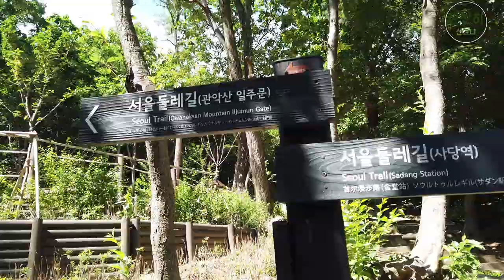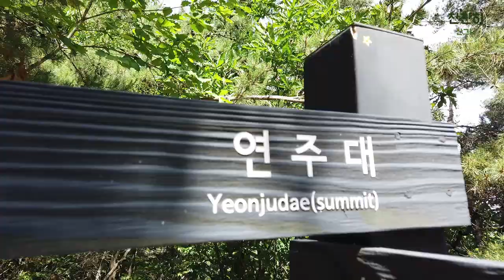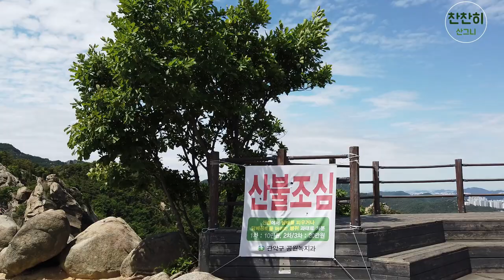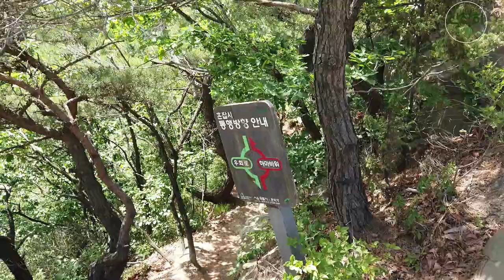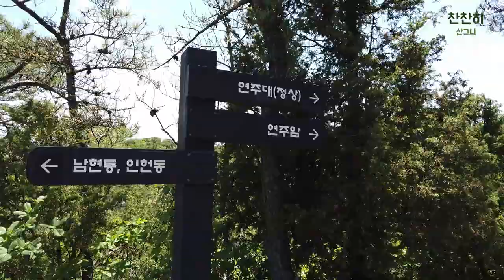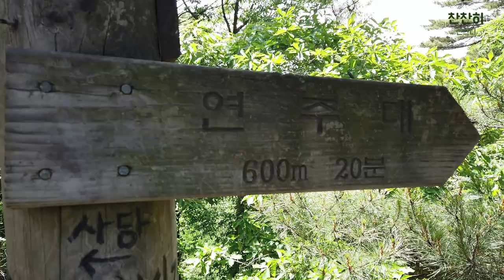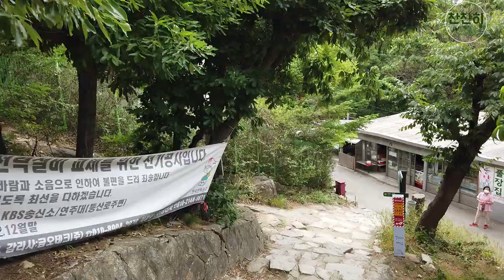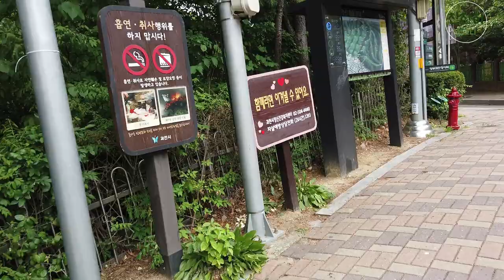리얼 100% 등산 관악산 사당능선(사당코스-과천향교) 하늘이 다했어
리얼 100% 등산영상입니다.
오늘은 관악산을 다녀왔습니다,
코스는
사당역 4번출구 - 관음사일주문  - 연주암 - 연주대 - 과천향교
8KM정도 3시간30분에서 4시간정도 걸릴꺼같아요

관악산 사당능선은 조금만 올라도 조망이 확트여 조망이 정말 좋아요
특히 이날은 미세먼지도 좋음 하늘도 맑아 정말 너무 좋았습니다.
하지만 코스 길이가 좀 있으며 오르락 내리락 을 많이해서 생각보다 쉽진 않은코스입니다.
힘듬이 약간 있지만 뷰가 너무 좋아서 힘들을 잊고 올라갈만큼 너무 좋았어요
시간적 여유와 체력이 있다면 사당능선 완전 강력 추천드려요 !